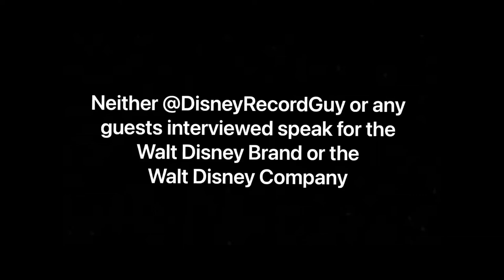Terri Hardin Gives Behind the Scenes Scoop on Disney’s Captain EO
Terri Hardin who worked on Captain EO as a set designer, Whip Warrior, and the puppeteer for the two headed alien Idy and Ody discusses what Captaon EO was like behind the scenes. From discussing Anjelica Huston being terrifying on and off camera to how she helped Michael Jackson during production this is definitely one interview you won’t want to miss.